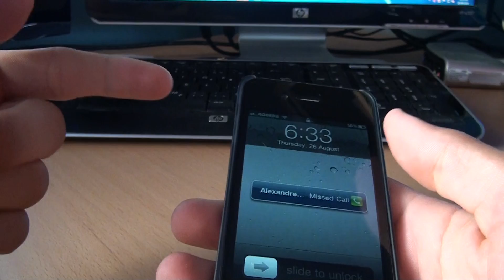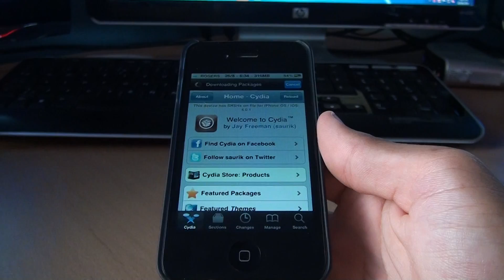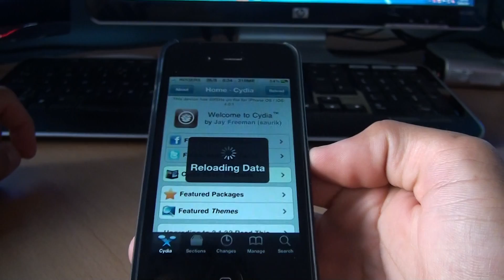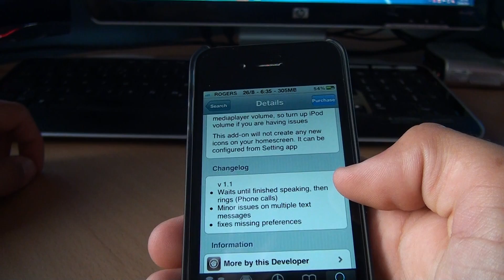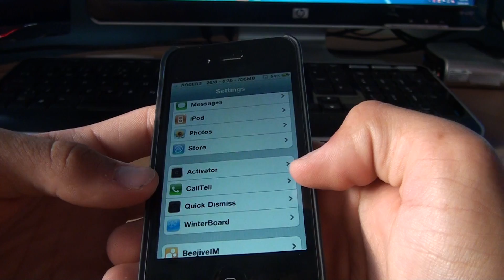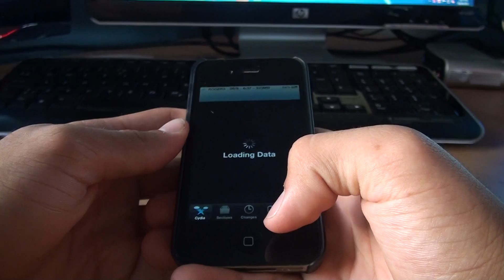L'application CallTell pour iPhone 3GS et iPhone 4 sous le iOS4 !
CallTell est une application payante du Cydia Store qui vous permet de vous dire oralement (en anglais) le nom et le prénom de la personne qui vous appelle avant que votre sonnerie originale sonne ! Voir la vidéo pour plus de détails !

Application : CallTell for 3GS and i4

Amicalement,
iPodTouchisapro